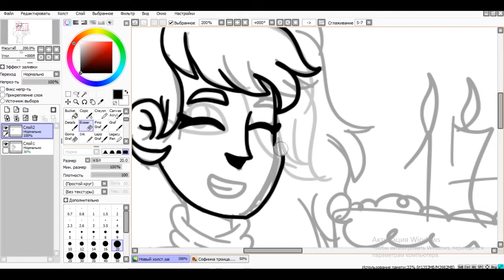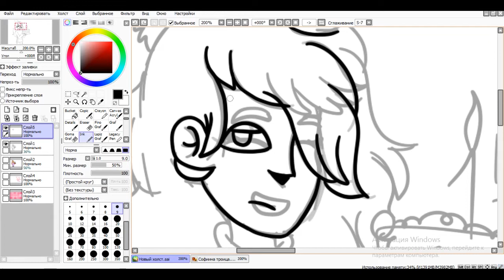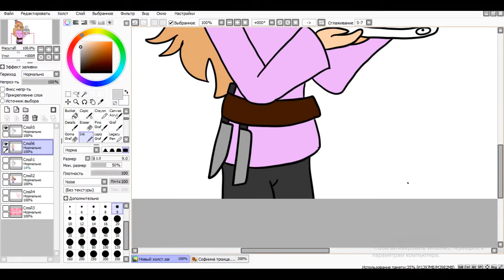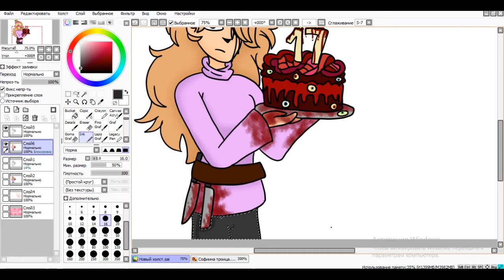C Днём Рождения Меня(SPEEDPAINT)+GIF-animation(СДРМеня)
Как вы уже знате,у меня был День Рождения и мне исполнилось 17 лет.
Я сделала не просто спидпейнт,а спидпейнт с гифкой,так что советую досмотреть видео до конца,чтобы увидеть её.